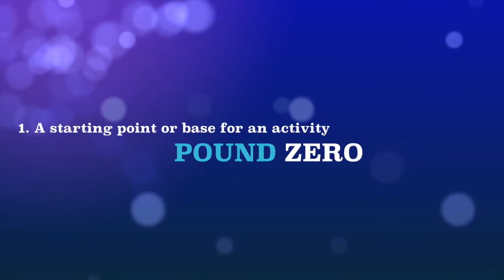Week 48 and the even Bigger Giveaway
Tap that THUMBS UP button if you enjoyed this video.